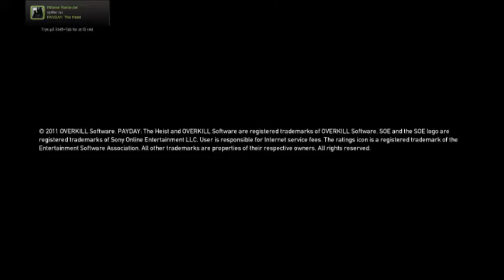Let's Co-op Payday: The Heist Blind Part 1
Our criminal career starts and is stopped.